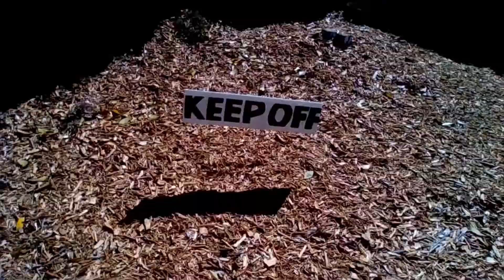Preposterousness (Episode 3) Hilltop Fights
Me and Anthony wake up in the grass, after a horrible Park dream. We instantly start fighting, and Anthony is victorious. Eventually, I knock him out, but what or who was it who caused us to wake up in the grass, and to share the same dream?